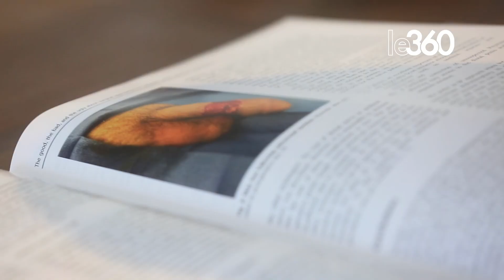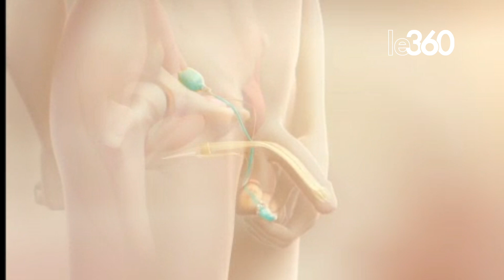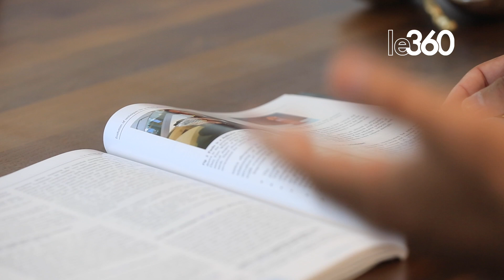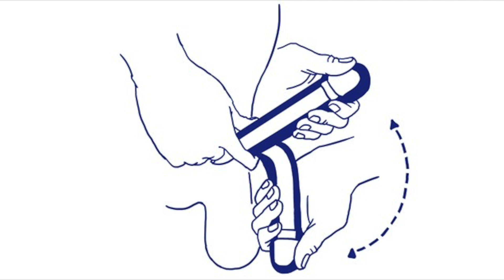طبيب جراح يكشف تفاصيل عملية زراعة دعامة قابلة للنفخ في العضو الذكري لحل مشاكل الانتصاب